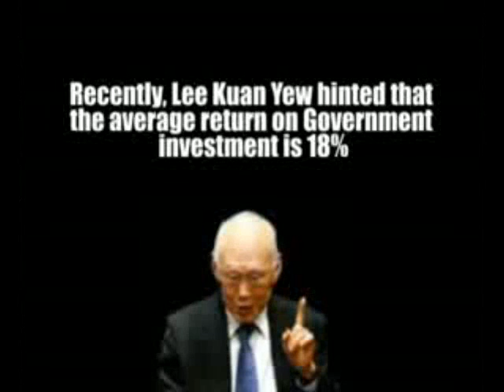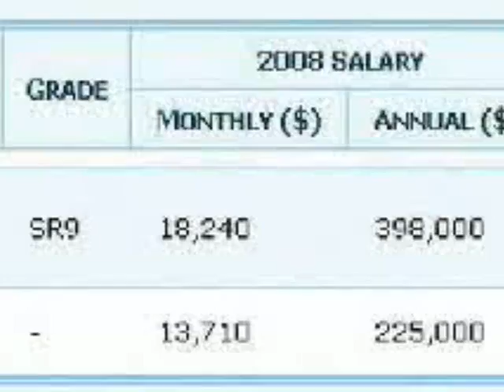新加坡四大名著之"洗忧记" - 主题曲为潮州名谣"地块凉地块坐"。 This Teochew song is often sung during Singapore's 7th month festival.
Where it's cooling, that's where we'll sit.
地块凉地块坐 - 小凤凤（童欣）
哪里凉，哪里坐，哪里有钱咱就哪里捧
看风顺势来使舵，墙头草是顺风倒！
哪里凉，哪里坐，哪里好吃咱就哪里坐
笑面迎人为如何，两面光光豆腐刀！

有钱有势人拥护，无钱时候无人遇！

哪里凉，哪里坐，哪里有势力咱就哪里靠
云拥明月水拥天，有钱有势人羡慕！

这是金钱的世界，谁人有钱谁人好！

哪里凉，哪里坐，哪里发达咱就哪里捧
富贵荣华人人爱，情义道德谁烦恼？

这是名利的世界，谁人相信善恶有报？

Credits: The praises by the 10 part-time Members of Parliaments (MP) are

Analysis:
1. Another example of "fantastic" praising, by a non-political office holders
2. Why giving MPs - all part-timers - too high a salary is no good
3. Why PAP has gone hip-hop and what it means
4. In-depth analysis and what it means when all 12 MPs agreed to hip hop

Cast： Ms. Irene Ng (Tampines GRC), Mr. Hri Kumar (Bishan-Toa Payoh GRC), Dr. Ahmad Mohammed Magad (Pasir Ris-Punggol GRC), Mdm. Ho Geok Choo (West Coast GRC), Mr. Wee Siew Kim (Ang Mo Kio GRC), Dr. Amy Khor (Hong Kah GRC), Mr. Ong Ah Heng (Nee Soon Central), Mr. Inderjit Singh (Ang Mo Kio GRC), Ms Lee Bee Wah (Ang Mo Kio GRC), Dr Fatimah Lateef (Marine Parade GRC).

中国有它的四大名著：三国演义，水浒传，西游记，红楼梦。新加坡就连奥林匹克乒乓奖牌都要与中国争，这种关系到国家颜面的东东怎能输呢？

不甘心呀！不甘心！于是乎，新加坡英明神武的伟大领导人，与崇高的基层领袖们排除万难，呕心沥血地编织了赋有本岛特色的新加坡版四大名著：一党演义，睡糊传，洗忧记，烘陋梦。

这录像就是'洗忧记'的精彩片段。值得收藏。一看再看，哇，获益匪浅！（当然，还有个叫厉狂妖毁伊录的，更是不得了，非读不可。不过那是题外话了。）

China has its famous book: "Journey to the West". We have our version too: "Washing Worries Away".

此录像乃国民教育，是本人特为有意移民或刚移民到新加坡的前中国人制作的。目前，每年有数万新加坡人移民海外。他们身在曹营心在汉，与新加坡政府的关系有如罢工工友与无良老板之间的拉锯战，试图以移民（罢工）为筹码，来与政府谈判政治空间（工作条件）。诸位中国人本可置身事外，隔山观虎斗。却偏要插一手，来当新移民（老板请来替代罢工工友的新员工）。请问那些罢工工友们能不生气吗？既然如此，在被本土新加坡人辱骂排挤时，就怨不得人了。你们不是遭池鱼之殃。你们是刻意选择加入战局，欣然接受新加坡政府策划的'大输血'行动，来取代其'叛乱'子民。显而易见的，这是场政治战。你们不是旁观者。你们不仅老远地跑来参与，且已公然表明支持其中一方（不支持，又怎会放弃中国公民身份，来成为新加坡的新移民？）只不过，你们在助纣为虐前，还是先来点公民教育吧，免得被本土新加坡人排挤时，还莫名其妙！呵呵！

This is an educational orientation video, aimed at introducing Singapore to new foreign students studying in Singapore and pupils holding Singapore permanent resident (SPR) cards in primary schools, secondary schools (including the Independent Schools (IS) and those in the Integrated Programme (IP)), junior colleges (JC) and the polytechnics. It is especially recommended for viewing after the Primary School Leaving Examination (PSLE), or the two Semestral Assessments (SA1 and SA2), or the two Continual Assessments (CA1 and CA2), where there are ample time for some Civics and Moral Education (CME). The importance of National Education (NE) cannot be overemphasized, as the Ministry of Education (MOE) has emphasized many times. Students of the National University of Singapore (NUS), Nanyang Technological University (NTU) and Singapore Management University (SMU) should also view this video, especially if they are under various MOE or Public Service Comission (PSC) scholarships or the edusave scheme.

Majulah Singapura!
Happy National Day, Singapore!
Let us all shine for Singapore!
May Singapore always be 晴空万里！